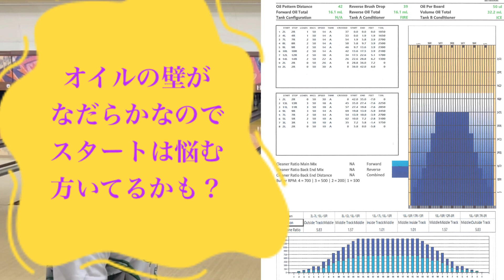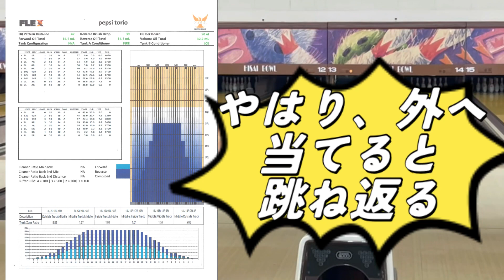三重県ボウリング場協会 トリオ選手権のコンデションを投げてみた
今回は三重県ボウリング場協会様の11月27日の「BPAJ三重県トリオ選手権」のコンデションを投げてみました。

かなり打ち合いの予感

参考程度に見てね(^^♪

出身：大阪府
所属：三重県・久居ボウリングセンター
契約：株式会社STEEL SPORTS様（ユニフォーム契約）